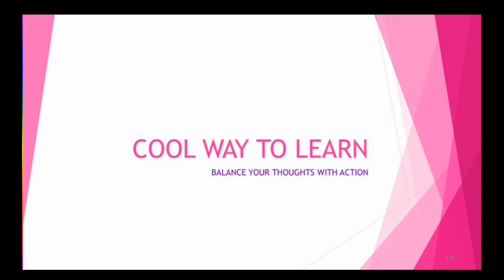spoken Tamil through Telugu || learn Tamil through Telugu || తెలుగు ద్వారా తమిళ్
spoken Tamil through Telugu || learn Tamil through Telugu
|| తెలుగు ద్వారా తమిళ్